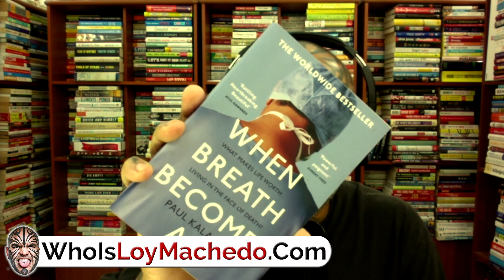When Breath Becomes Air by Paul Kalanithi - Book Review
Let’s start with the praise given to this book:
“Rattling. Heartbreaking. Beautiful” - Atul Gawande
“Powerful & Moving” - Daily Express
“Less a memoir than a reflection on life and purpose….A vital book” - The Economist
“Moving, humble and impossible to ignore” - Sunday Times

And then when you have a report that states even Bill Gates read it and gave it an amazing review - well, I’m pretty sure you wouldn’t have a lot of doubts if you should or shouldn’t purchase this book.

And well - that is why I did purchase this book.

So now what is this book all about?

The Content
When Breath Becomes Air is the story of Paul Kalanithi, a doctor on the verge of finishing his neurosurgeon training, who is diagnosed with stage IV lung cancer.

The book can be divided into 3 parts.

Part 1 is a biography of Paul Kalanithi starting when he was a teenager trying to discover his calling and concluding with his death.

Part 2 is Paul Kalanithi's reflections on being a doctor and the doctor-patient relationship.

Part 3 is Paul Kalanithi philosophical quest for an understanding of what makes life meaningful.

Throughout the book,
As an ardent reader of books, I quickly understood that the author was under exceptional pressure - both against time and his own mortality to complete this book as quickly as possible. And when you realize that the author was diagnosed with advanced stages of cancer and was getting weaker and weaker every single day, you appreciate the herculean effort the author had to put in to complete this task.

However, I would like to keep sympathy out of this review and look at it objectively. And that is where I have to be critical.